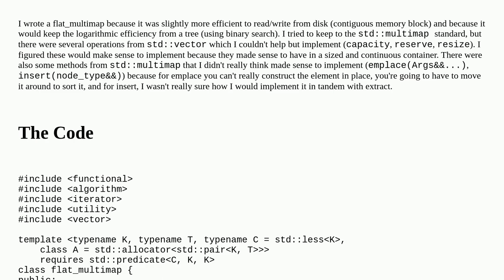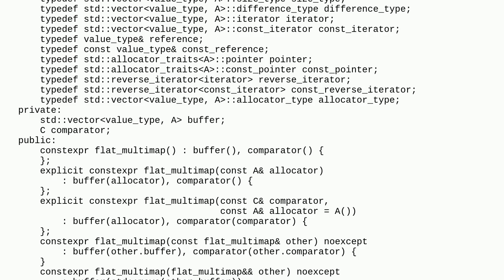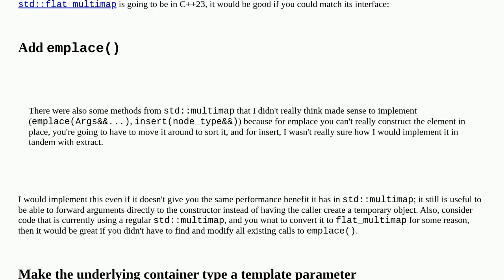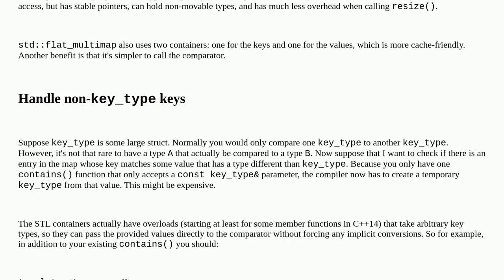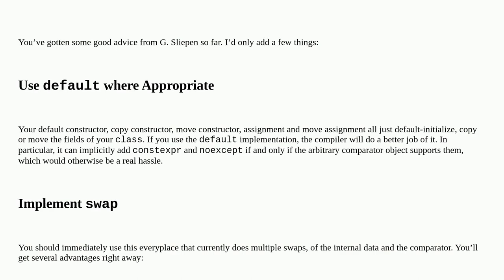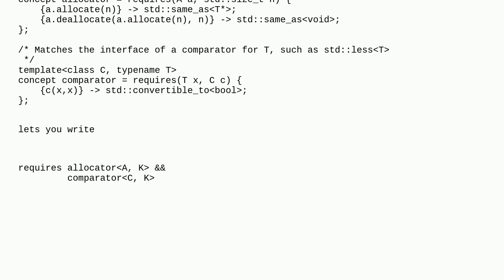Codereview: Constexpr flat_multimap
Constexpr flat_multimap

A special thanks goes out to the awesome community

  c++20 reinventing-the-wheel c++